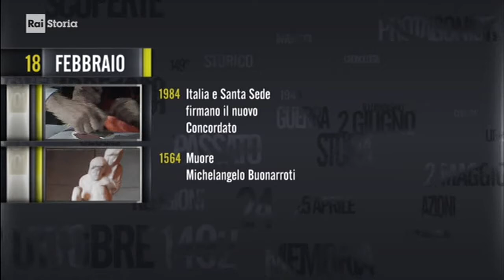§.2018/_RAI_Storia_acCadde_oggi/ ** 18 FEBBRaio ** iL Giorno e La Storia - puntata 2018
- Civismo & ATO

1) introduzione: Oggi è il 18 FEBBRAIO -Accadde questo Mese /da "iL Giorno e La Storia" Rai Storia 2018
2) anniversari di "fatti storici" accaduti il 18 febbraio - TIMELINE de "iL Mese & La Storia"
3) nati e morti il 18 febbraio, biografie di personaggi storici, da Rai storia Accadde

§.2/- commento "iL Fatto del Giorno" rai storia Accadde ** 18 febbraio ** 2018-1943 La Rosa Bianca

- in costruzione -

§.1/- (crimini di Stato & Storia)  18 febbraio 1943 Germania: studenti e pena di morte dal nazismo
§.2/- commento rai storia Accadde: 18 febbraio 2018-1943 Hans e Sophie Scholl vittime del nazismo
:vd: assente addì 18/02/2018
- 18/02/1943 - Arrestata Sophie Sholl della Rosa Bianca. - La Gestapo arresta Hans e Sophie Scholl e gli altri membri del movimento della Rosa Bianca, un’organizzazione di studenti cristiani attiva dal giugno 1942 che si oppone in modo nonviolento al nazismo. Al momento dell’arresto, i giovani stanno distribuendo opuscoli inneggiati alla Resistenza contro Hitler all’interno dell’Università di Monaco. Hans e Sophie Scholl saranno processati, condannati e ghigliottinati il 22 febbraio. I loro compagni subiranno la stessa sorte nei mesi successivi.

§.1/- (astro-scienze & Storia) 18 febbraio 1930 scoperta: Plutone 9° pianeta. Planetario astronomia
§.2/- (astro-scienze & Storia) 18 febbraio 1930 scoperta di Plutone 9° pianeta / declassato TG1 2006
- 18/02/1930 - La scoperta di Plutone. - L’astronomo statunitense Clyde Tombaugh scopre il “nono pianeta”. Il nuovo corpo celeste viene battezzato “Plutone”, come il dio romano dell’Oltretomba: le iniziali del nome PL sono anche le iniziali di Percival Lowell, lo studioso che nel 1915 ne aveva ipotizzato l’esistenza. Nel 2006, Plutone viene declassato a “pianeta nano” dall'Unione Astronomica Internazionale.

(enciclopedismo & Storia) 18 febbraio 1925 Roma: fondazione dello "Istituto Treccani"  - (editoria)
:wp-it: L'Istituto dell'Enciclopedia Italiana è una casa editrice nazionale, nota soprattutto per aver edito la prima edizione e le successive sette appendici dell'Enciclopedia Italiana di scienze, lettere ed arti, probabilmente la massima impresa italiana di ricerca culturale.
(...) L'Istituto fu fondato a Roma il 18 febbraio 1925 dall'imprenditore Giovanni Treccani e dal filosofo Giovanni Gentile con il nome di Istituto Treccani. Oltre al fondatore, che ne era anche il presidente, ne facevano parte: l'editore Calogero Tumminelli quale direttore editoriale, il filosofo Giovanni Gentile in qualità di direttore scientifico, il linguista Antonino Pagliaro come capo redattore, Gian Alberto Blanc, Pietro Bonfante, il maresciallo d'Italia Luigi Cadorna, il ministro Alberto De Stefani, lo storico Gaetano De Sanctis, l'economista Luigi Einaudi, il pittore Vittorio Grassi, il medico Ettore Marchiafava, il giurista Silvio Longhi, il già citato Ferdinando Martini, il giornalista Ugo Ojetti, lo storico Francesco Salata, il politico Vittorio Scialoja, l'economista Angelo Sraffa, l'ammiraglio Paolo Thaon di Revel, Tommaso Tittoni.

- 18/02/1861 - Vittorio Emanuele di fronte al nuovo parlamento. -  Vittorio Emanuele II inaugura con un discorso solenne a Torino il nuovo Parlamento formato da rappresentanti di tutti i territori italiani e riunito per elaborare il progetto governativo di unità nazionale. Nel discorso, il re, allo scopo di porre un freno alle pressioni dei democratici, rifiuta di fregiarsi del titolo di Re d’Italia col nome di Vittorio Emanuele I. Alla proclamazione ufficiale del regno d’Italia, che avviene il 17 marzo successivo, assumerà invece il titolo di Vittorio Emanuele II, rivendicando così, nel processo di unificazione del paese, la continuità storica del ruolo avuto dalla dinastia Savoia.